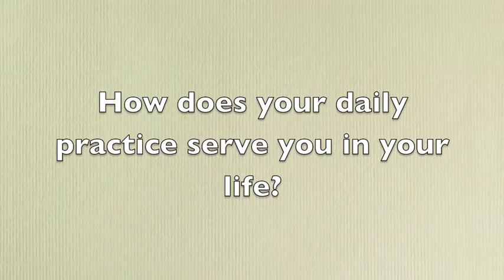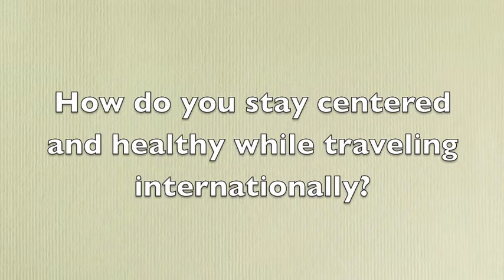Q & A with Yoga Instructor Camilla Granasen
What can you expect when you do a Cleanse? How does your yoga practice help you in daily life? How do you stay centered and healthy when you travel? Camilla Gransen, Certified Kundalini Yoga Instructor and Food & Flow Yoga Instructor shares her experience and tips for a healthier, more balanced life.